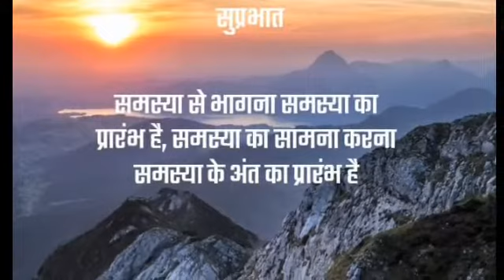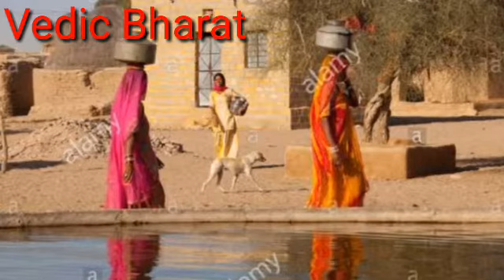अपनी_कमजोरियों_से_ना_डरे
1)This Video has no negative  impact on the original works
2)This video is also for Educating,Inspiring and Motivational purposes